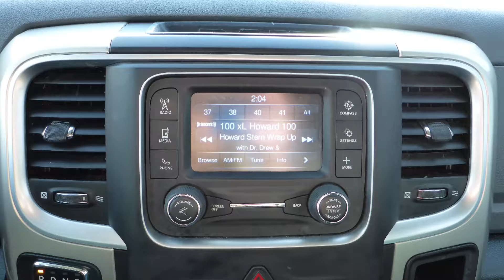2016 Ram 1500 SLT Crew Cab for Brett - Eastside Dodge - Calgary Alberta